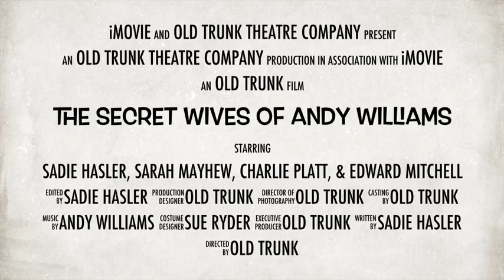Old Trunk - The Secret Wives Of Andy Williams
Coming to the Underbelly, Edinburgh - August 2014

"Guffaw out-loud funny...proof that British Fringe theatre should be cherished - where all the interesting and off-the-wall ideas are" - Jenny Eclair
"Exquisite theatre...a masterpiece...literally beg, borrow, or steal to get a ticket" - Fringe Review
"One show not to be missed this season!" - Broadway Baby

Alternating daily with Old Trunk's The Bastard Children of Remington Steele

Written by Sadie Hasler - "Twisted genius" - GQ
Directed by Sarah Mayhew - "Inspired" - Fringe Review
Also starring Charlie Platt ("Delightful") and Edward Mitchell ("Excellent")